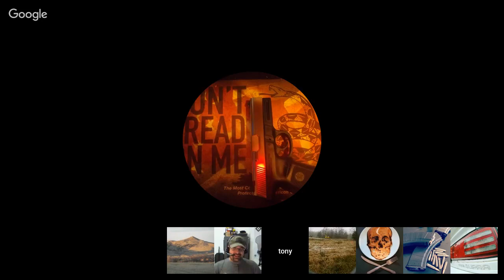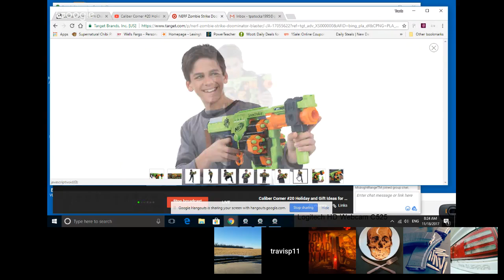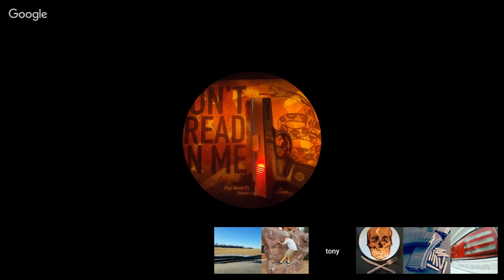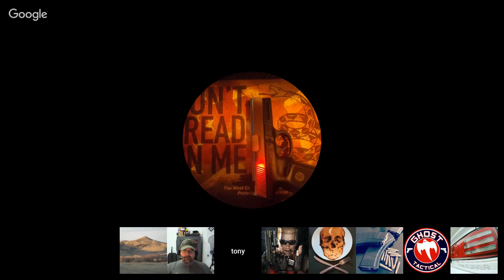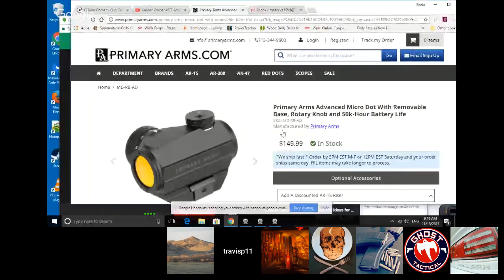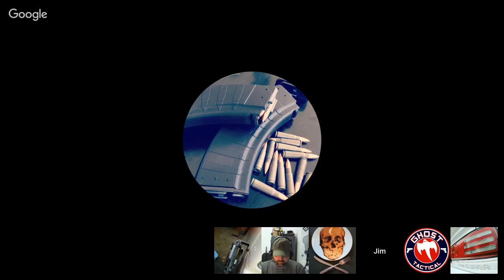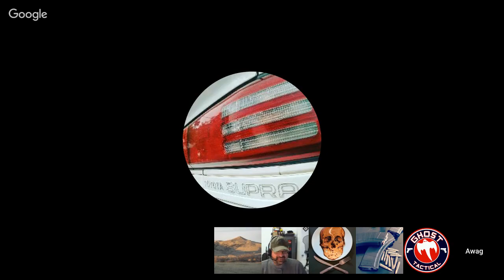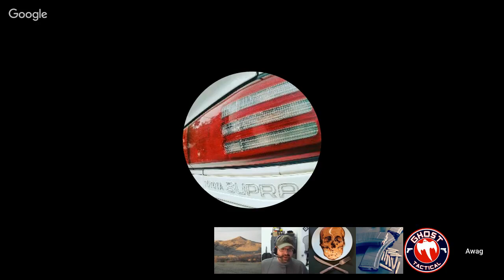Caliber Corner #20 Holiday and Gift Ideas for Firearm Enthusiasts!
Today we will share some of our favorite ideas about gifts for the firearms owner, hunter, or competitive shooter in your life.  We will try to go beyond gift cards and talk about some of our favorite gun related items that we have either bought or received.

Follow Huli on Twitter!  @huli89twitch

Category
Education
License
Standard YouTube License
Category
People & Blogs
License
Standard YouTube License
Category
People & Blogs
License
Standard YouTube License
Category
People & Blogs
License
Standard YouTube License
SHOW LESS
Category
People & Blogs
License
Standard YouTube License
SHOW LESS
Category
People & Blogs
License
Standard YouTube License
SHOW LESS